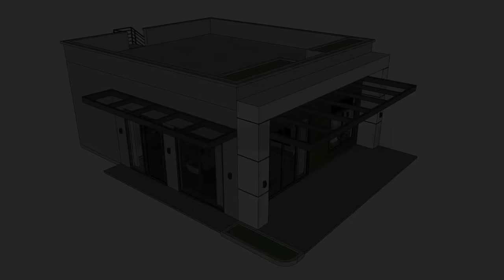Simple House Design | Relaxing House Design | 8m x 9m with swimming pool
Hi everyone ! Today I want Sharing Simple House Design concept
Relaxing House Design  with swimming pool and 2 Bedrooms ,
1 Bathroom.
Has Size : 8m x 9m

3D Exterior interior Presentation of a simple house design
House Design : 8m x 9m
Total Floor : 72sqm
Lot area : 14m x 18m (252 sqm)

This House Plan :
  ⁕ Ground Floor
       - Swimming pool
       - Living Area
       - Dining Area
       - Kitchen Area
       - 2 Bedroom
       - 1 Bathroom

  ⁕ Roof Floor
       - Entertainment area  ( Free space)